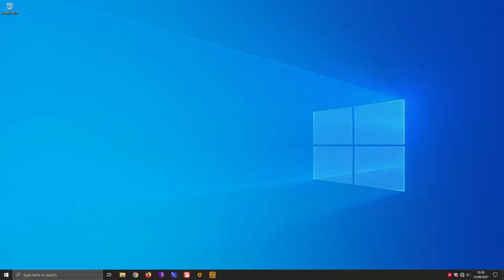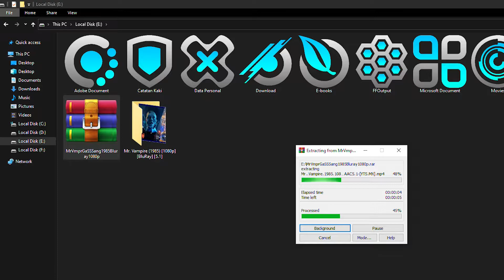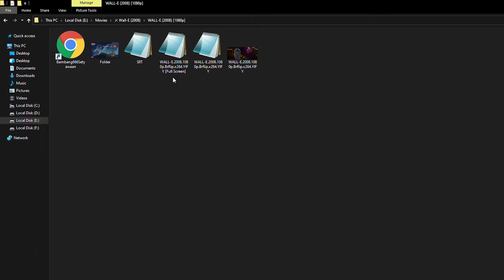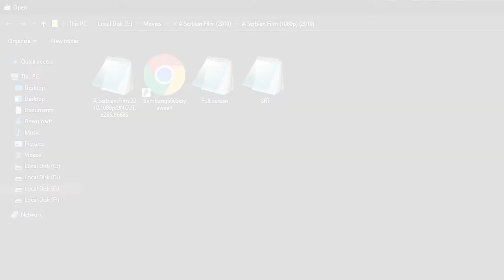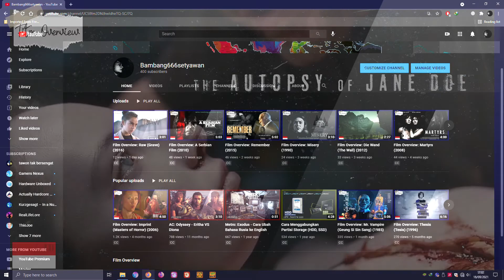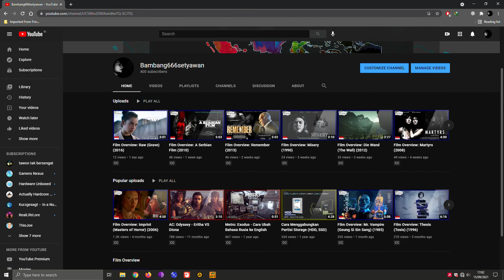Cara Download di "Film Overview" (Updated)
Ini adalah video tutorial tentang cara men-download film di Playlist "Film Overview"

*Note: Video baru di Playlist "Film Overview" akan rilis setiap hari Sabtu.

Time Stamp:
00:00 - Intro
00:12 - Tutorial Download
01:28 - SRT VS ASS
02:44 - Offside Subtitle
03:49 - Tentang Film Overview
04:24 - Tentang Channel Ini
05:10 - Share
05:34 - Outro